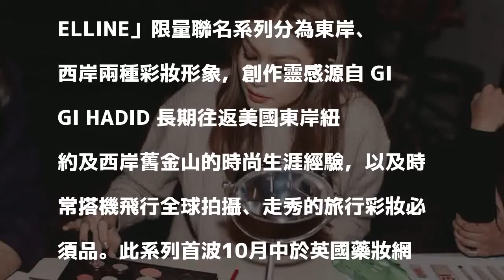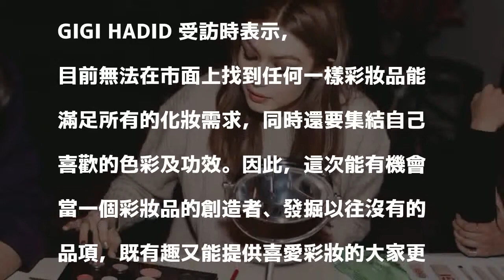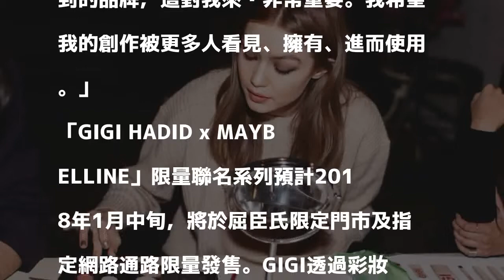時尚ICON變身彩妝創作家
〔記者邱巧貞／台北報導〕彩妝品牌與時尚名人聯名風潮正盛，媚比琳（ Maybelline） 透過「GIGI HADID x MAYBELLINE」限量聯名系列，讓 GIGI HADID 以全新的面貌再次曝光。GIGI HADID 與媚比琳的聯名款彩妝，將時尚界的元素注入美妝界。（媚比琳提供）

發表評論評論如下。